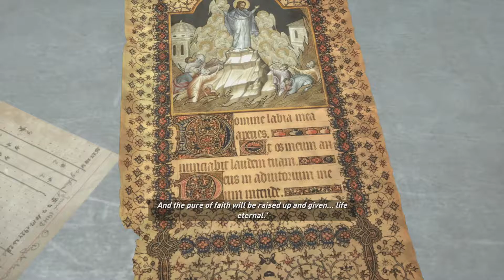Rise of the Tomb Raider - Let's Play / Part 4 | Betrayal